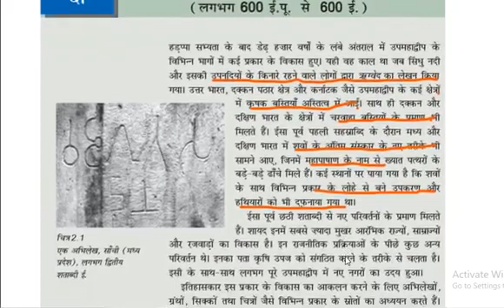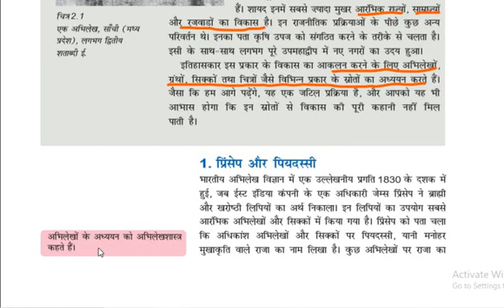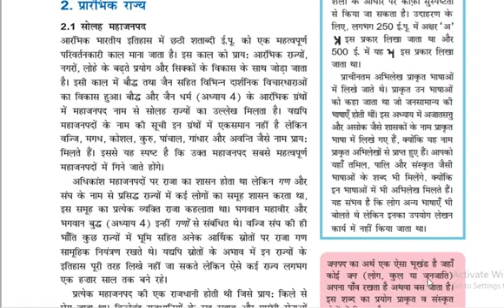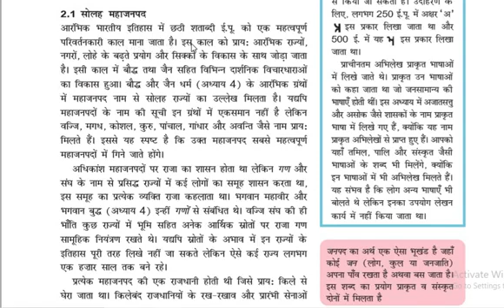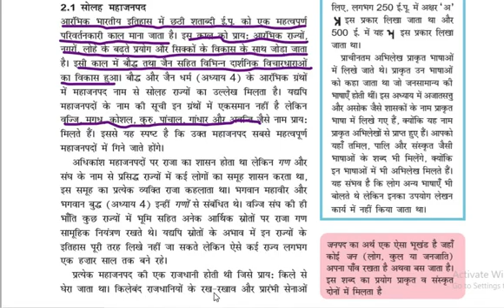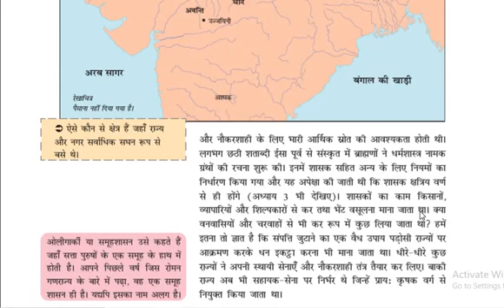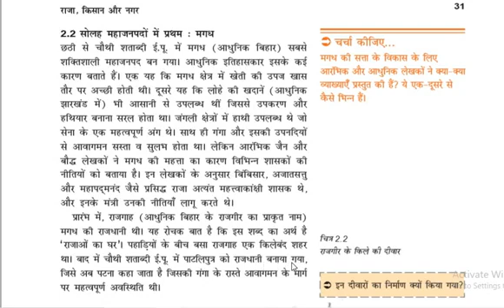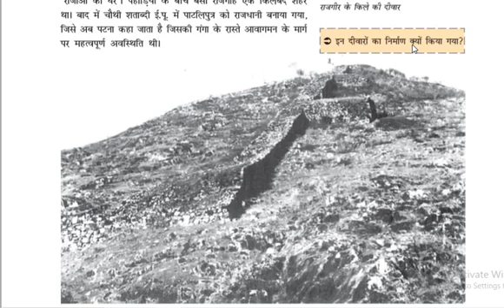CLASS 12/ HISTORY/ CHAPTER 2 / KINGS FARMERS AND TOWNS/D S MEENA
NCERT 12 , CBSE , CLASS 12 ,  HISTORY,  CHAPTER 2 , KINGS FARMERS AND TOWNS , D S MEENA , SOCIAL SCIENCE , SOCIAL STUDIES , HUMANITIES